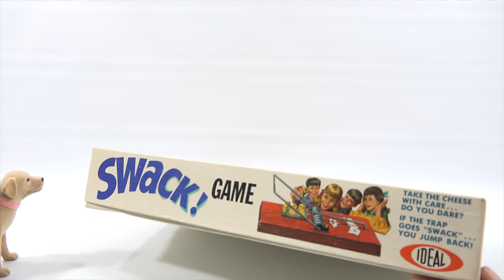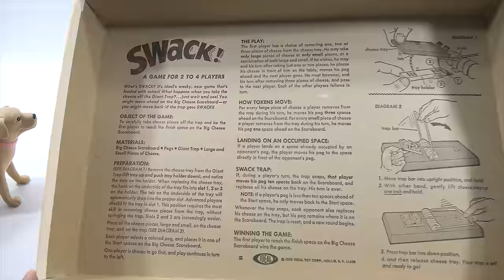How To Play The Game Swack! Mouse Trap Kids Game, Take The Cheese If You Dare?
Ideal Toys, Swak! Mouse Trap Kids Game, Take The Cheese If You Dare? If the trap goes "Swack" you jump back.  This is a very unique game and fun to play.  The object is to take the cheese off of the mouse trap without making it go "Swack" If you do that enough, you can move your little peg across the Cheese counter. Once I got this game dialed in with the correct tension, it was fun to play.  It does not hurt :)

We have a huge collection of videos for board games going back mainly from the 1950's to current times. Our entire collection of games is well over 500 vintage and new games and almost all of the board games are on video!  It is our passion to document and show you as many games as we can from our collection.  Lower in this description is our playlist for all of our vintage and new games.

Lucky Penny Thoughts:
LPS-Dave
Later!